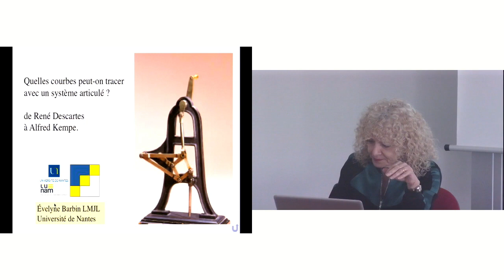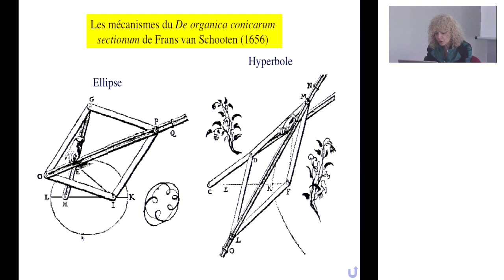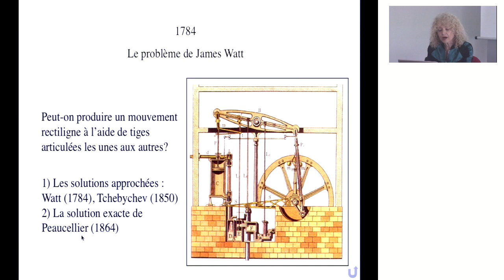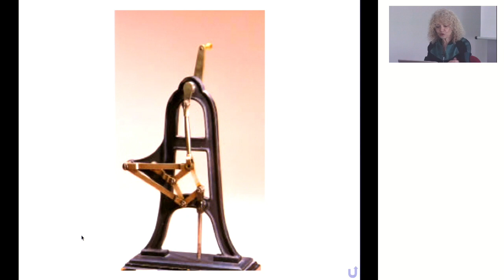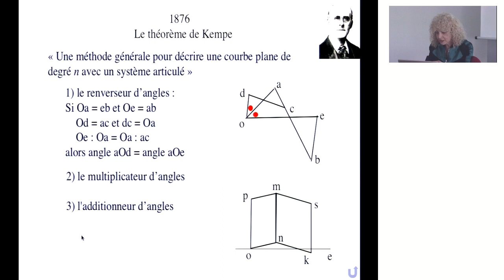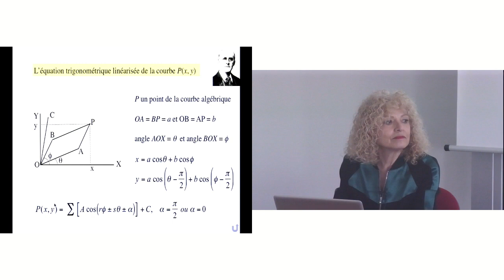Evelyne Barbin - Quelles courbes peut-on tracer avec un systèle articulé ? de Descartes à Kempe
En 1637, Descartes appelle courbes géométriques celles que l’on peut décrire par des mouvements bien réglés les uns par les autres et il exhibe des instruments qui permettent de tracer de telles courbes. De plus, il affirme, sans le démontrer, que ce sont les courbes auxquelles on peut associer une équation algébrique. En 1876, Kempe montre en effet que toute courbe algébrique peut être tracée localement par un système articulé